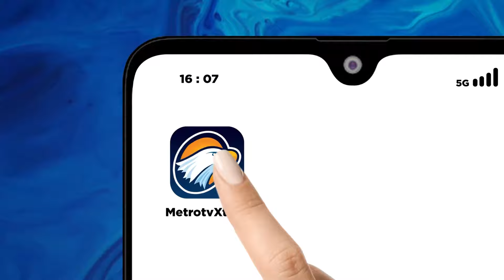Ketua TKN Prabowo - Gibran Polisikan Connie Bakrie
MetroTV, Pernyataan Connie Rahakundini Bakrie tentang jabatan Capres Prabowo Subianto berbuntut panjang.